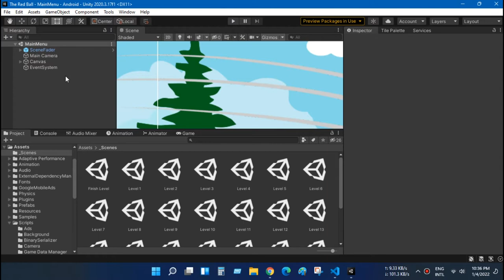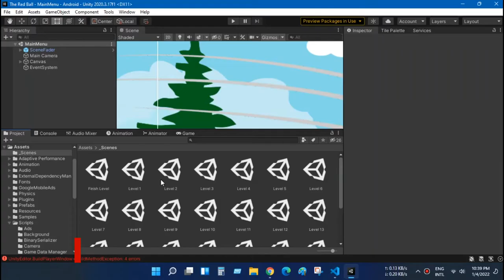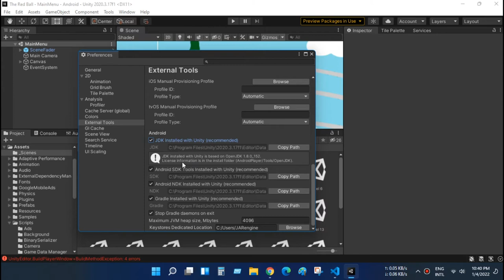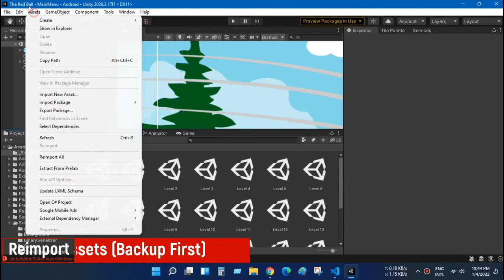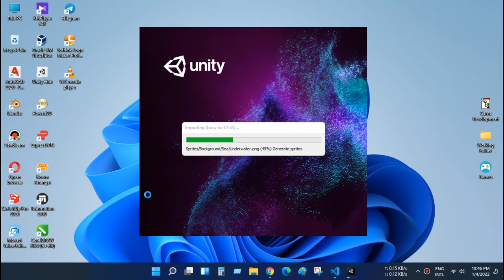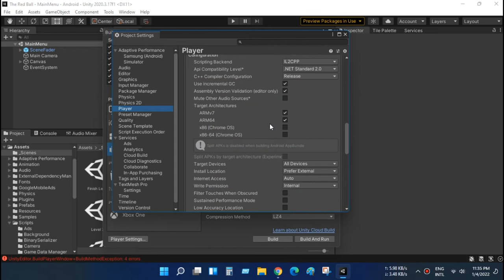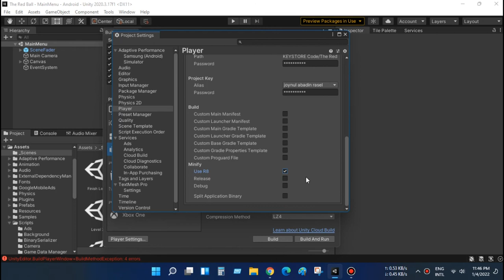Fix Unity Gradle - A Failure Occurred While Executing com.android.build.gradle.internal.tasks.Worker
Today we will learn how to fix Unity Gradle Build Failure problem. This failure massage actually looks like that, "A failure occurred while executing com.android.build.gradle.internal.tasks.Workers$ActionFacade See the Console for details. Actually, this is a Gradle problem for operation failure!

I try to show every maximum way to fix this Gradle issue!
⚠️Please Before Build Restart Unity Each and Every Method! ⚠️

⏩ Chapter Information:
0:00 Unity Gradle Problems.
0:10 Method 1 - Service Restart
0:33 Method 2 - Keystore
1:29 Method 3 - Check and Uncheck
3:11 Method 4 - Resolver
3:49 Method 5 - Re-Import
4:51 Method 6 - Minify
5:31 Method 7 - Build
6:06 Method 8 - Minify 2